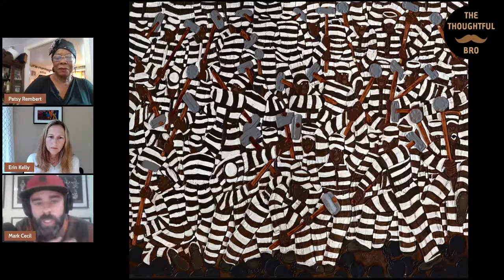Pulitzer Prize-winning authors of Chase Me To My Grave on Thoughtful Bro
Winner of the 2022 Pulitzer Prize in biography, Chasing Me To My Grave is on its way to becoming an American classic and essential reading for understanding the 20th century black experience. A combination of autobiography and over 75 reproductions of the late Winfred Rembert’s remarkable paintings, this miracle of a book is beautiful, searing, insightful, horrifying and profoundly redemptive. Interviewed on the show will be co-author Erin Kelly and Winfred’s beloved wife of 50 years, Patsy.